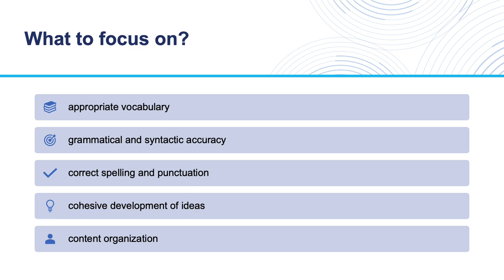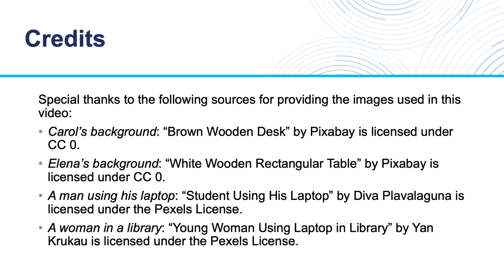Writing and Technology (Part 6)